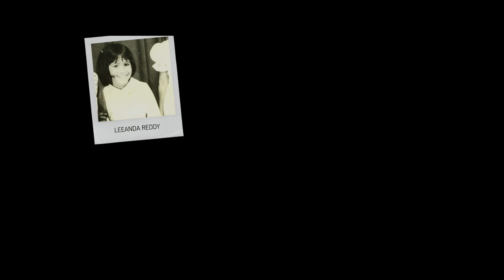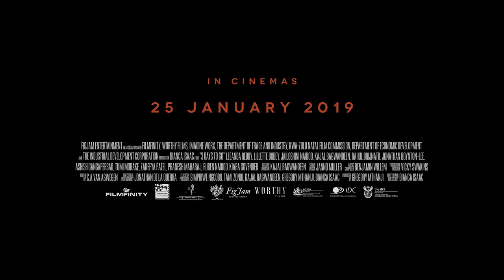3 Days To Go - Movie Trailer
3 Days To Go: Movie
Drama Comedy - Releasing in Cinemas: 25 January 2019
No Family is Perfect: When their father passes away, four grown siblings come together with their collection of husbands, wives, children, grandchildren and great grandchildren. Together this crazy family needs to survive each other, under one roof for 3 days, before they spread their father’s ashes and part ways again.

Featuring: Leeanda Reddy, Lillette Dubey, Jailoshini Naidoo, Kajal Bagwandeen, Rahul Brijnath, Johnathan Boynton-Lee, Ashish Gangapersad, Zakeeya Patel, Pranesh Maharj, Ruben Naidoo and introducing Kiara Govender

Written and Directed By: Bianca Isaac
Produced By: Gregory Mthanji